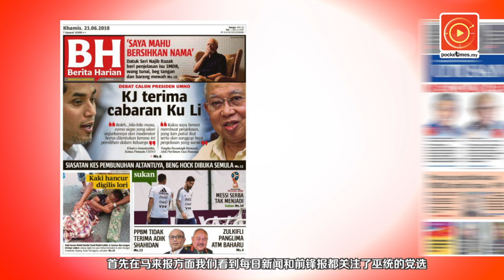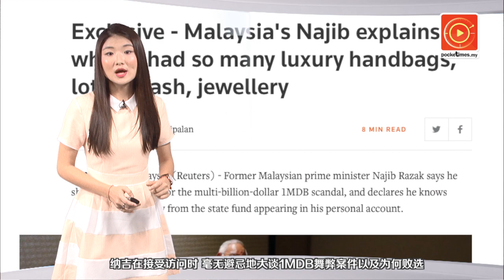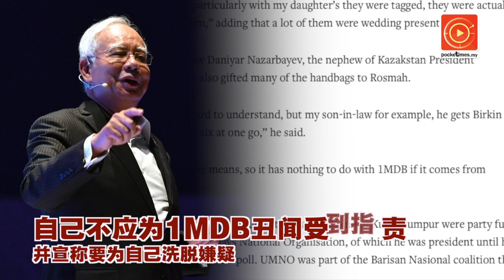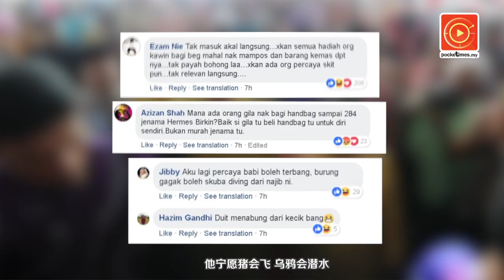纳吉撇清丑闻救声誉·网民讽猪也会飞了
前首相纳吉为了洗刷声誉，向路透社撇清自己涉及各种丑闻.